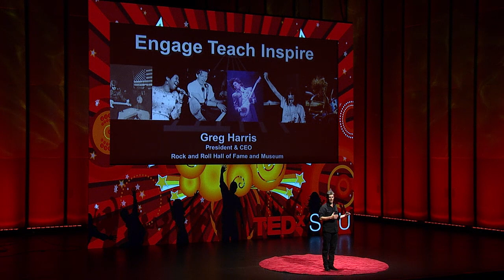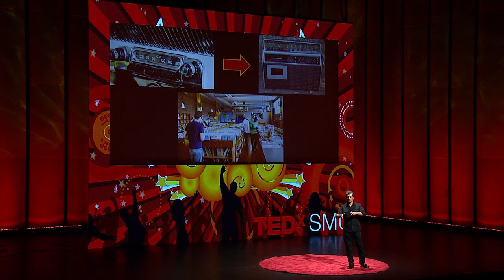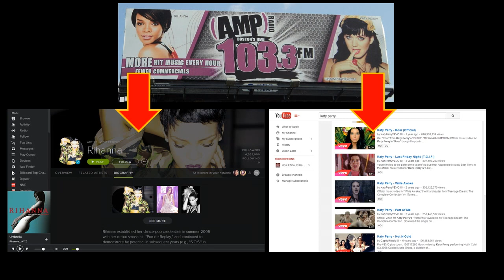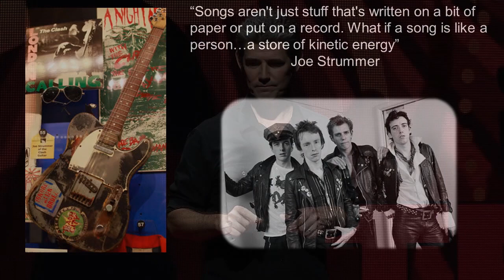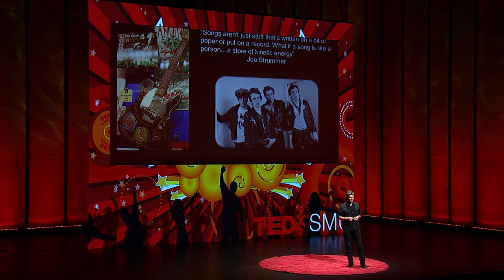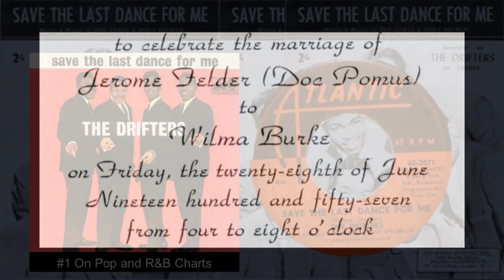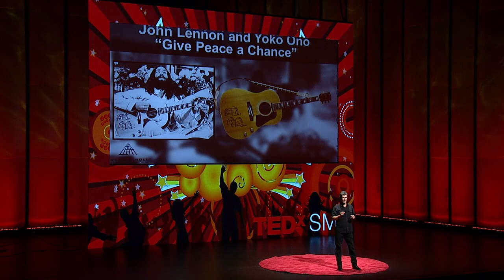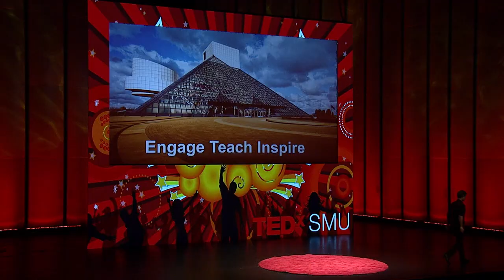Our soundtrack | Greg Harris | TEDxSMU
This talk was given at a local TEDx event, produced independently of the TED Conferences. The Rock and Roll Hall of Fame and Museum engages, teaches, and inspires through the power of rock and roll music. CEO, Greg Harris will share the inside story of the songs and artifacts that shape and define us. Rooted in his personal experience as the owner of a Philadelphia record store that specialized in selling independent and rare records, his 14 years at the National Baseball Hall of Fame, and his lifelong passion for the history of everyday people.

Greg Harris is President and CEO of the Rock and Roll Hall of Fame and Museum in Cleveland, Ohio.  Harris joined the Museum in 2008 as vice president of development and was named CEO in 2012. Prior to this, Harris spent 14 years at the National Baseball Hall of Fame and Museum in Cooperstown, N.Y., where he advanced from curating the Hall of Fame broadcast collection to serving as vice president of development. Harris's passion for music made the opportunity to shift from baseball to rock and roll an incredibly compelling choice. In the 1980s, he and a partner founded, owned and operated the Philadelphia Record Exchange, a retail store that continues to specialize in selling rare, used and independent records. A native of Bucks County, Pennsylvania, Harris holds a B.A. degree in history from Temple University and a master’s degree from the Cooperstown Graduate Program for History and Museum Studies.